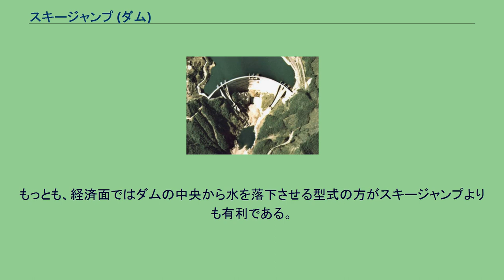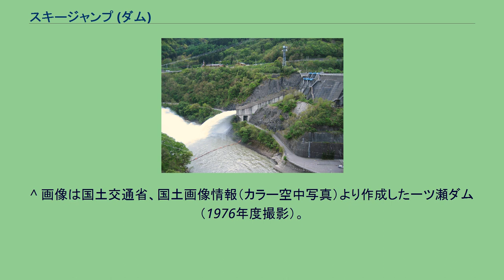スキージャンプ (ダム)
スキージャンプからの放流のようす（水殿ダム） 両岸から放った水を空中で衝突させる一ツ瀬ダム ダムのスキージャンプとは、ダムに付随する余水吐きの減勢工としての形態のひとつである。
ダムの高い位置からスロープ状の水路が設けられており、ダムからあふれ出た水がこれを駆け下り、高い位置から空中に放出される。
スキーのジャンプ台に見えることからこう呼ばれている。
スキージャンプのように、放出先である下流の河川水位よりも高い位置から水を放出し落下させるものを総称してフリップ式水叩きという。
放たれた水が水面に落下する際、衝撃で河床が洗掘されることになるので、ダム直下が洗掘されないよう、ダムからできるだけ遠く離れた地点に水を落下させる必要がある。
とはいえ、周囲にある空気を抱き込みながら拡散して落下するので、その勢いは低減され、河床の洗掘はある程度抑えられる。
余水吐きにフリップ式水叩きを採用する例としては重力式コンクリートダムやロックフィルダムなどダムの型式にとらわれないが、高さのあるアーチ式コンクリートダムでは特に高い位置から水を空中に放出するよう設計されており、これをスキージャンプと呼んでいる。
日本における例としては宮崎県にある上椎葉（かみしいば）ダムや一ツ瀬（ひとつせ）ダムのスキージャンプが 特徴的で、左岸・右岸の両岸から勢いよく放った水を空中で衝突させるという、たいへん派手な設計をしている。
もっとも、経済面ではダムの中央から水を落下させる型式の方がスキージャンプよりも有利である。
^ 画像は国土交通省、国土画像情報（カラー空中写真）より作成した一ツ瀬ダム（1976年度撮影）。